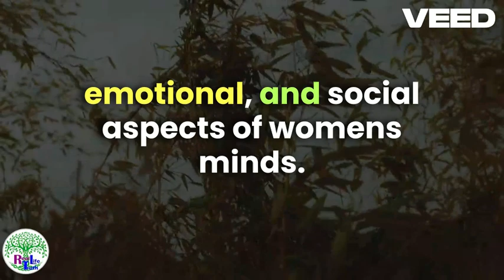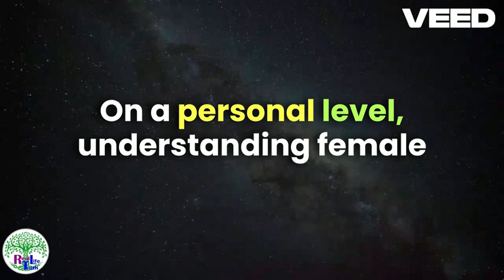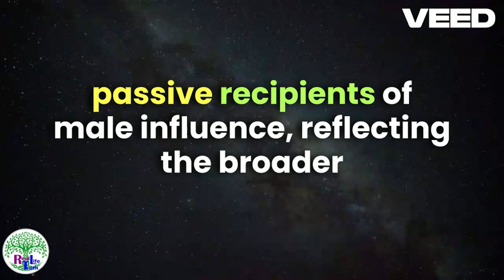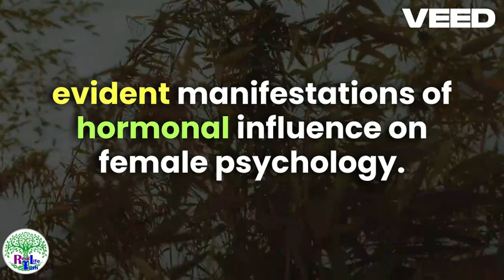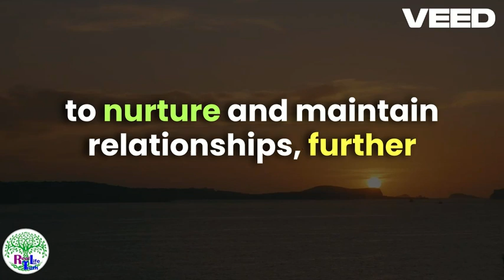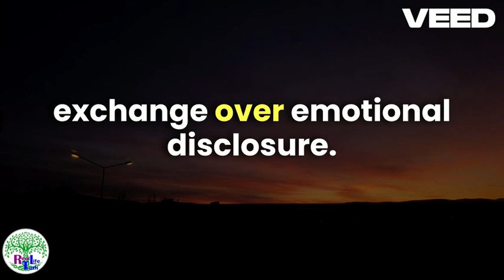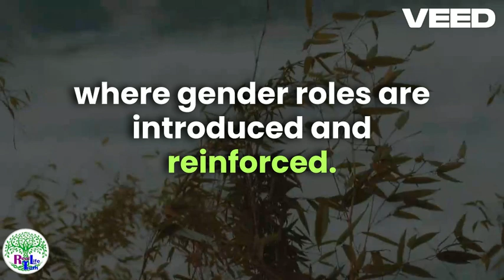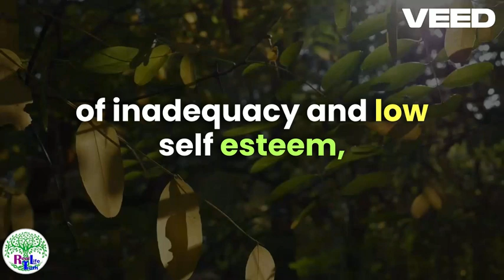Unveiling Female Psychology Hidden Secrets of the Female Mind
UNITED STATES
Unveiling Psychological Secrets About Girls | 48 Mind-Blowing Facts You Need to Know"

Description

Discover the most intriguing psychological facts about girls that will change the way you perceive the female mind! In this video, we delve into 100 fascinating insights that uncover the mysteries of girls' behavior, emotions, and thoughts. Whether you're a psychology enthusiast or simply curious about understanding girls better, this video is packed with valuable information that will leave you amazed.

Psychological Facts
Psychology of Girls
Female Psychology
Mind-Blowing Facts
Interesting Facts About Girls
Girls' Behavior
Understanding Girls
Psychology Enthusiast
Mental Health
Emotional Intelligence
Girls' Emotions
Human Psychology
Psychology Insights
Behavior Patterns
Female Mind
Girl Power
Women’s Psychology
Relationship Psychology
Psychological Secrets
Must-Know Facts

Female Psychology
Girls' Behavior
Understanding Girls
Mind-Blowing Facts
Psychology Enthusiast
Human Psychology
Emotional Intelligence
Mental Health
Girls' Emotions
Psychology Insights
Behavior Patterns
Female Mind
Girl Power
Women’s Psychology
Relationship Psychology
Psychological Secrets
Must-Know Facts
These elements should help improve the visibility, engagement, and ranking of your video.